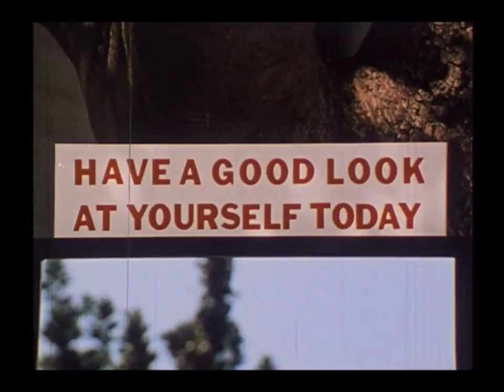Leron Thomas - OLD FRIENDS (Official Video - HD)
Video Edited by Leron Thomas
Lead Vocals - Leron Thomas
Background  Vocals - Leron Thomas and Malik Crumpler
Production of Project by Leron Thomas and Malik Crumpler ( THOMAS & CRUMPLER INC)
recorded and mixed at Milerapa's Mind in New York, New York
mastered by David Michel Ruddy at the Hidden Fortress Oakland California

Lyrics:

Who's that able gent right there, He's the old friend, We would make each other kiss each other's derrieres,
Although it seldom worked, too busy being jerks.

Ha, I hear you reverend, but you might not make it to Heaven with that hang shake that you're giving,
Your yea ain't yea, and your nay and nay, don't sold your soul away.

Put em together, and them juices from the Chalice ain't from Alice, that's the old friends.

Who's that girl with that backside, she's the childhood dream that used to be with me at every little stride, now I'm not so amused, instead I'm more confused.

Ever been saying the same thing
"                                              " xs
No need to climb inside the night, no more.